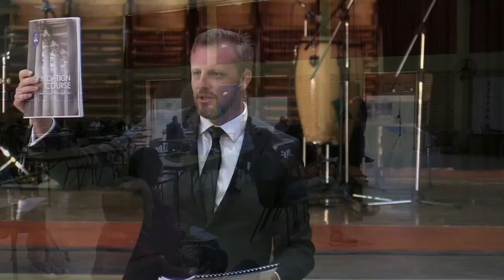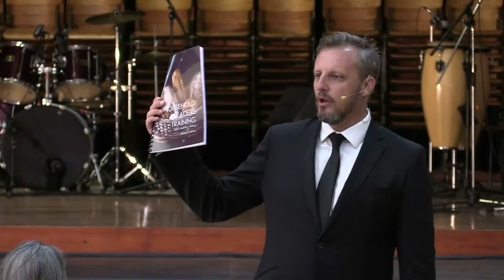The invitation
Sunday Worship & Church Service. Holy Spirit led praise and worship service streamed live every Sunday from Harvester Reformational Church in Cape Town, at 10h00 SAST.

Invitation
Preached by Apostle Aje Pelser, Harvester Reformational Church, Cape Town
Based on Personal Evangelism Notes from Apostle Andre Pelser while at Miracle Valley Bible College, June 1973, adapted for 21st century thinking.

Here are five invitations to consider

1. Invitation to transfer your cares. Do you know that Jesus invites you to cast the cares of your life onto Him because He cares for you? Wouldn’t it be great to continually offload your daily cares onto someone like Jesus?

2. Invitation to trust. Can I invite you to transfer the trust of your life to the Lord Jesus?

3. Invitation to rediscover life. Are there areas in your life that Jesus could resurrect today?

4. Invitation to rescue your true self. Would you allow Jesus into your heart to rescue you from any inner conflict and hurts of the past?

5. Invitation of Love. If someone loved you so much that they would give their life for you, how would you rate that person’s love for you? You have an invitation to benefit from Jesus’ sacrifice on the cross, which means there is redemption for all our sins, if we accept His standing invitation to accept Him as Lord and Saviour.

6. Invitation to change your direction. Would you receive an invitation to change your direction in life and follow the principles of Jesus that was compassionate, flexible and non-judgmental, but forgiving towards sinners?

Prayer to accept the Invitation
If the answers of any of the questions above is yes, then would you consider inviting Jesus into your life by saying a simple prayer?
Lord Jesus, I accept all the invitations you have made for me to love and trust you with my life, please accept me as I am and forgive all the things I have done wrong towards others and towards God. I invite you to be Lord of my life and confess that you are my Lord and Saviour in all categories of life. I believe that You died on the cross for my sins and that You rose again on the third day. Fill me with your spirit and let me be born again into a new life. Breathe life into every part of my spirit, soul and body and give me the peace I desire, the joy of living and the ability to live right before you. In Jesus’ name I pray. Amen.

Scripture references: Matthew 22:1-14, 1 Peter 5:7, Isaiah 26:3, John 11:25, Luke 4:18-19, John 15:3, Romans 5:8, Luke 5:23-26

Our Mission is the Great Commission to Go and make disciples of all nations through apostolic missions. We are fulfilling a prophecy that a fire would start in Cape Town and go through Africa into Europe, then Asia and finally the Americas. We seek to establish strong local hubs to reach entire regions with the Gospel of Jesus Christ planting accurate Churches and Bible Training Centres, centred on Christ.

For more information about HRC, the vision, the message and statement of faith we stand on please go to our

Support this ministry and help us continue to reach people all around the world.
WE THANK YOU FOR YOUR GENEROSTY.

Sermon notes for this video and/or all videos on this channel may be found on our

Receive access to OVER 250 FREE BIBLE STUDY VIDEOS

Christian resources available for order on our e-commerce store.